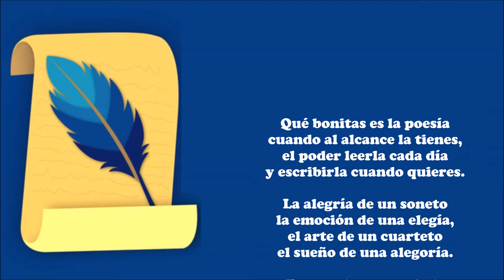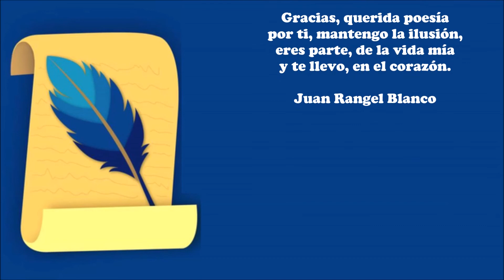Qué bonita es la poesía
Qué bonitas es la poesía
cuando al alcance la tienes,
el poder leerla cada día
y escribirla cuando quieres.

La alegría de un soneto
la emoción de una elegía,
el arte de un cuarteto
el sueño de una alegoría.

Es grande y es variada
es real y es fantasía,
y no hay en la vida nada
que no pueda ser poesía.

Con la poesía me encontraba
siendo un niño todavía,
en la poesía entraba
ella entró en la vida mía
y conmigo se quedaba.

Me acompaña noche y día
nunca me ha abandonado,
en las tristezas y alegrías
estuvo siempre a mi lado.

Cuando solo me encontraba
y tuve penas de amores,
la poesía me acompañaba
y mis momentos peores
con la poesía superaba.

En mis tiempos de alegría
conmigo también estaba,
toda la felicidad que sentía
en mis poemas lo contaba
y lo conté muchos días.

Gracias, querida poesía
por ti, mantengo la ilusión,
eres parte, de la vida mía
y te llevo, en el corazón.